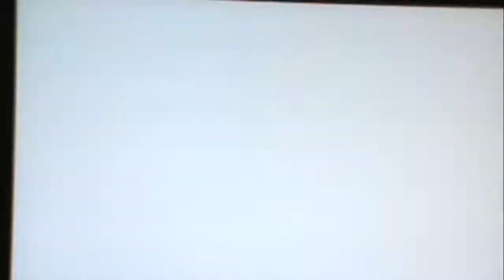UCCW Monday Night WarZone Episode 11 Part 5 (What Just Happen!?)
* In conclusion of the match between Sailor Moon and Maryse, the shocker happens.

* Coming up next: Daniel Tosh's announcement for the main event on Monday Night Warzone.